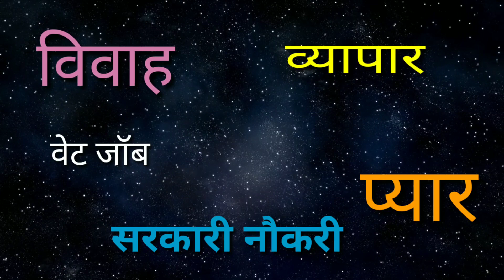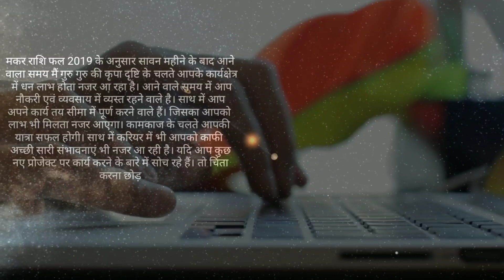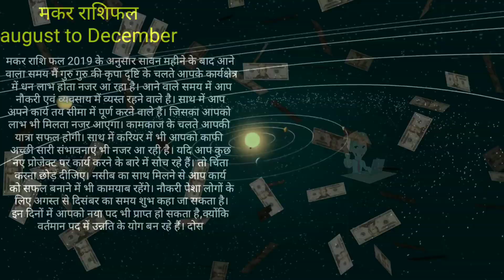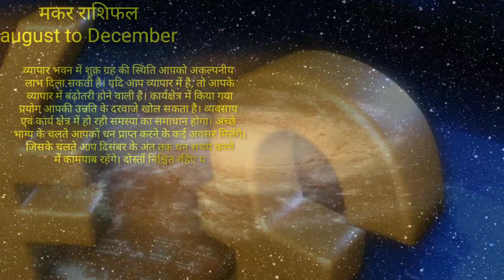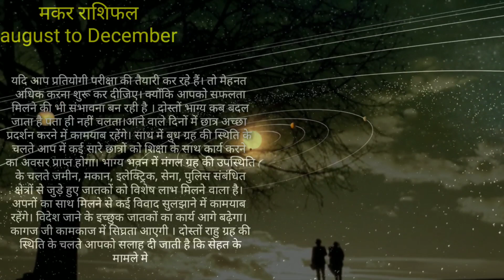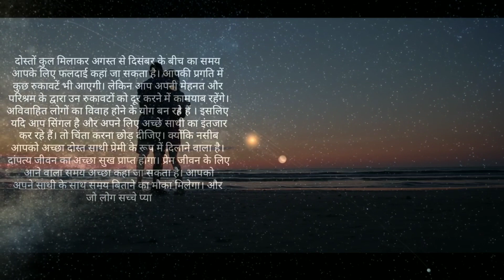Makar Rashi | August से December-2019 | सावन के बाद मकर राशि वालों की नसीब की गाड़ी दौड़ पड़ेगी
makar rashifal 2019 ke anusar august se december ka mahina kaisa rahega yah batayenge best astrologer maheta ji se sath me makar rashi ka career,marriage, ke bare me bhi janenge to jante hai makar rashi august to december 2019 in hindi